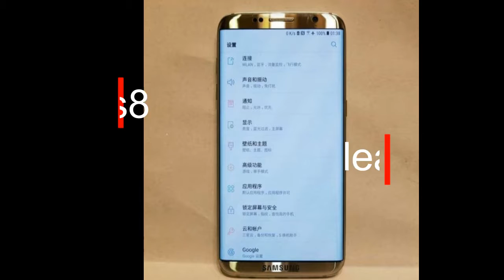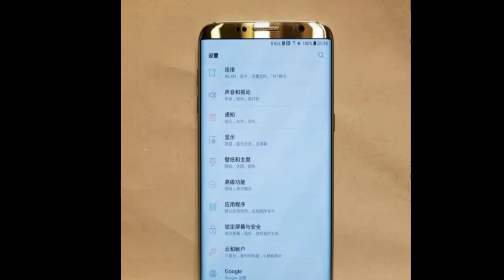Samsung's Galaxy S8? Leaked photo reveals curved gold handset - and no home button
Admin
Shahid Rehan
Phones
shahid.rehan4(Skype)
Afrikaans: mobiele rekenaar en tegnologie
Arabic: الكمبيوتر المحمول والتكنولوجيا
Azerbaijani: mobil kompüter və texnologiya
Belarusian: мабільны кампутар і тэхналогіі
Bulgarian: мобилен компютър и технология
Bengali: মোবাইল কম্পিউটার ও প্রযুক্তি
Bosnian: mobilnih računala i tehnologije
Catalan: ordinador mòbil i la tecnologia
Cebuano: mobile computer ug teknolohiya
Czech: mobilní počítač a technologie
Welsh: cyfrifiadur symudol a thechnoleg
Danish: mobil computer og teknologi
German: Mobile Computer und Technik
Greek: φορητό υπολογιστή και την τεχνολογία
English: mobile computer and technology
Esperanto: mobile computer and technology
Spanish: Computadora móvil y tecnología
Estonian: mobiilne arvuti ja tehnoloogia
Basque: ordenagailu mugikorra eta teknologia
Persian: کامپیوتر همراه و فن آوری
Finnish: kannettava tietokone ja tekniikka
French: Informatique mobile et technologie
Irish: ríomhaireachta soghluaiste agus teicneolaíocht
Galician: ordenador móbil e tecnoloxía
Gujarati: મોબાઇલ કમ્પ્યુટર અને ટેકનોલોજી
Hausa: hannu kwamfuta da fasaha
Hindi: मोबाइल कंप्यूटर और प्रौद्योगिकी
Hmong: mobile computer and technology
Croatian: prijenosno računalo i tehnologija
Haitian Creole: mobil òdinatè ak teknoloji
Hungarian: mobil számítógép és a technológia
Armenian: Շարժական Համակարգիչ եւ տեխնոլոգիաների
Indonesian: komputer mobile dan teknologi
Igbo: mobile kọmputa na nkà na ụzụ
Icelandic: hreyfanlegur tölva og tækni
Italian: mobile computer e la tecnologia
Hebrew: מחשב וטכנולוגיה נייד
Japanese: モバイルコンピュータと技術
Javanese: komputer mobile lan teknologi
Georgian: მობილური კომპიუტერი და ტექნიკა
Kazakh: ұялы компьютерлік және технологиясы
Khmer: កុំព្យូទ័រចល័តនិងបច្ចេកវិទ្យា
Kannada: ಮೊಬೈಲ್ ಕಂಪ್ಯೂಟರ್ ಮತ್ತು ತಂತ್ರಜ್ಞಾನ
Korean: 모바일 컴퓨터 및 기술
Latin: mobile computer and technology
Lao: ຄອມພິວເຕີໂທລະສັບມືຖືແລະເຕັກໂນໂລຊີ
Lithuanian: mobilusis kompiuteris ir technologijos
Latvian: mobilo datoru un tehnoloģijas
Malagasy: solosaina sy ny teknolojia finday
Maori: rorohiko pūkoro me te hangarau
Macedonian: мобилни компјутерски и технологија
Malayalam: മൊബൈൽ കമ്പ്യൂട്ടർ സാങ്കേതികവിദ്യയും
Mongolian: хөдөлгөөнт компьютерийн технологи
Marathi: मोबाइल संगणक आणि तंत्रज्ञान
Malay: komputer mudah alih dan teknologi
Maltese: kompjuter mobbli u t-teknoloġija
Myanmar (Burmese): မိုဘိုင်းကွန်ပျူတာနှင့်နည်းပညာ
Nepali: मोबाइल कम्प्युटर र प्रविधि
Dutch: mobiele computer en technologie
Norwegian: mobil datamaskin og teknologi
Chichewa: mafoni kompyuta ndi luso
Punjabi: ਮੋਬਾਈਲ ਕੰਪਿਊਟਰ ਅਤੇ ਤਕਨਾਲੋਜੀ
Polish: Komputer przenośny i technologia
Portuguese: Computador móvel e tecnologia
Romanian: computer mobil și tehnologie
Russian: мобильный компьютер и технологии
Sinhala: ජංගම පරිගණක හා තාක්ෂණය
Slovak: mobilný počítač a technológie
Slovenian: mobilni računalnik in tehnologija
Somali: computer mobile iyo technology
Albanian: kompjuter mobil dhe teknologji
Serbian: мобилни рачунар и технологија
Sesotho: Mobile ea lik&#39;homphieutha le ea theknoloji ea
Sundanese: komputer mobile jeung téknologi
Swedish: mobil dator och teknik
Swahili: simu ya kompyuta na teknolojia
Tamil: மொபைல் கணினி மற்றும் தொழில்நுட்பம்
Telugu: మొబైల్ కంప్యూటర్ మరియు టెక్నాలజీ
Tajik: компютер мобилӣ ва технология
Thai: คอมพิวเตอร์โทรศัพท์มือถือและเทคโนโลยี
Filipino: mobile na computer at teknolohiya
Turkish: Mobil bilgisayar ve teknoloji
Ukrainian: мобільний комп&#39;ютер і технології
Urdu: موبائل کمپیوٹر اور ٹیکنالوجی
Uzbek: Mobil kompyuter va texnologiyalar
Vietnamese: máy tính di động và công nghệ
Yiddish: רירעוודיק קאָמפּיוטער און טעכנאָלאָגיע
Yoruba: mobile kọmputa ati ọna ẹrọ
Chinese: 移动计算机和技术
Chinese (Simplified): 移动计算机和技术
Chinese (Traditional): 移動計算機和技術
Zulu: ikhompyutha ephathekayo nobuchwepheshe